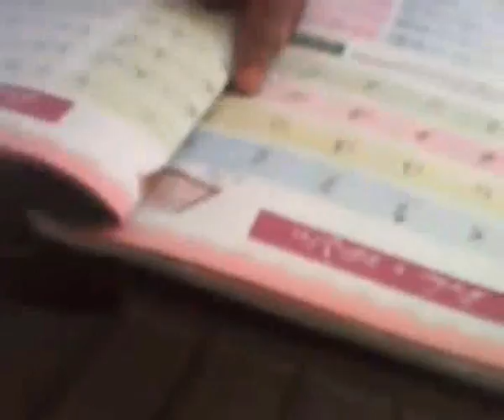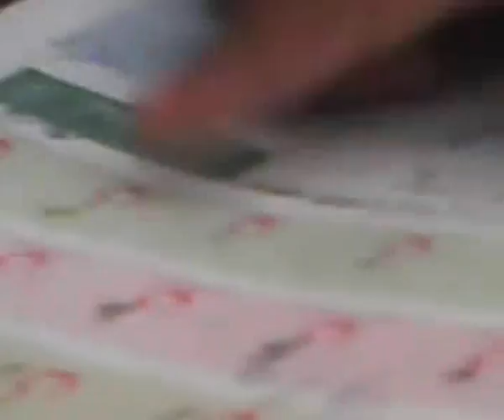A cute baby girl reading her lesson...wmv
A cute baby girl reading her lesson...